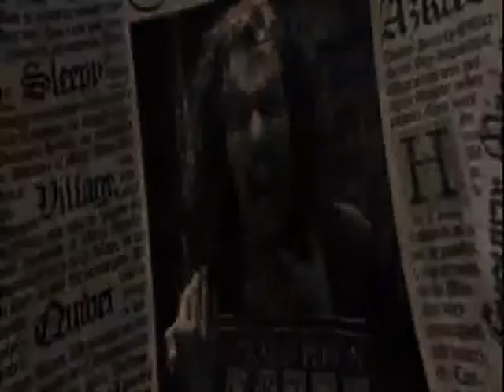HarryPotter-MadWorld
I also DO NOT  make money from these videos by using the clips. NO COPYRIGHT INFRINGMENT INTENDED!

I got increadibly bored, it may not look good but oh well:)
clips mostly used from Order of the Pheonix
Leave comments etc.